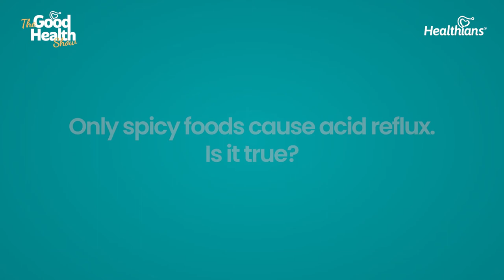Acid Reflux Causes | Do Only Spicy Foods Cause Acid Reflux? The Good Health Show - Healthians, Ep-97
In this video, Dr Arvind Kumar, explains various reasons for Acid Reflux.